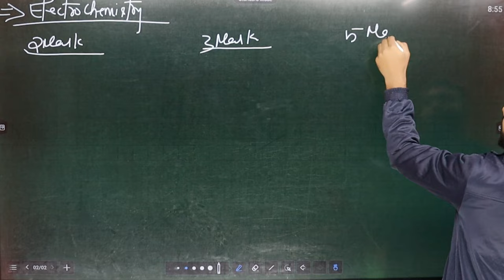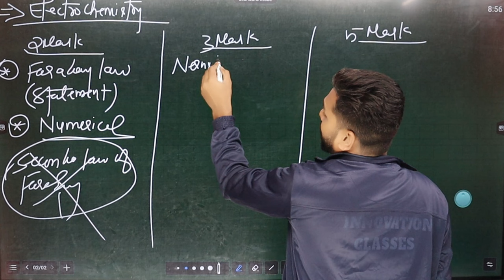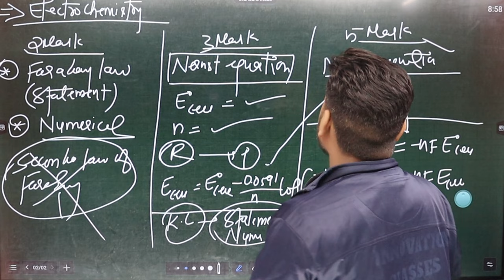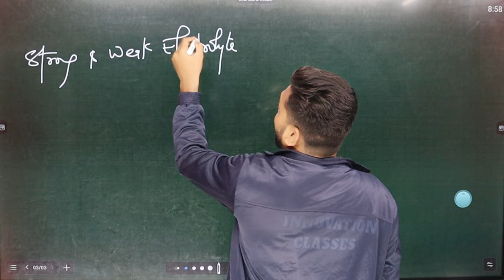Important Topics Of Chemistry Class 12 | Important Topics Of Chemistry Class 12 CBSE BOARD EXAM 2024